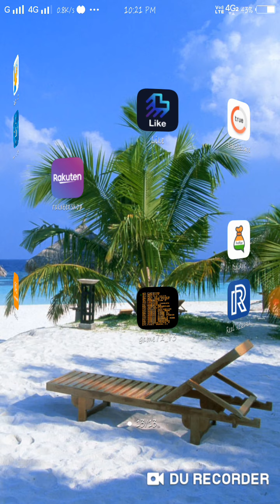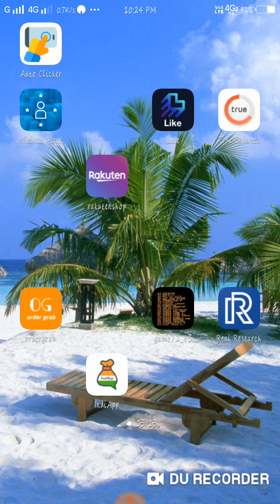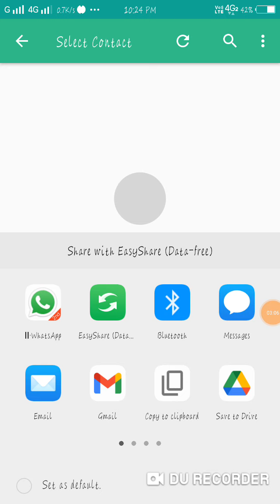indiapp se pese kese kamaye//rafer and earn